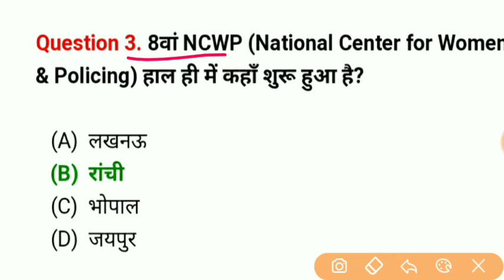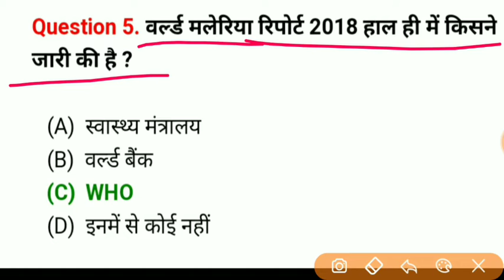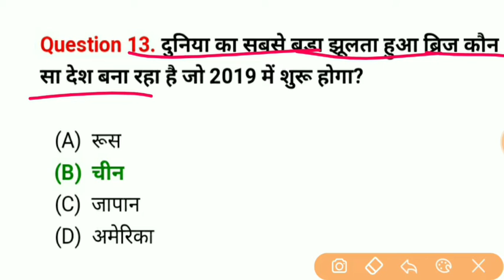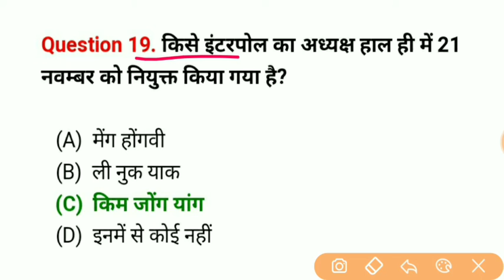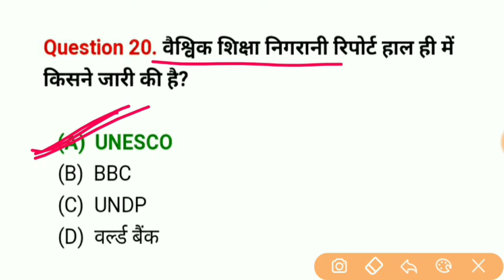Next Dose#23| 23November 2018 Current Affairs |Study IQ Academy|by HARI...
Daily Current affairs video morning 6A.M.-7AM b/w live CLASSES
Night Daily General Science video 7PM-8PM Live Classes
यह सभी Course Railway CBT-2, Group-D,SSC लिए जरूर देख लेना बहुत महत्वपूर्ण है

About:-"Study IQ Academy" is an Educational YouTube channel which provides free online classes for SSC,CHSL,mts,railways ,loco pilot, teachnical Railways Group--D, also we provide free study material, free online coaching for math ,reasoning, and generalawareness
generalscience for Railway Group-D

Hari Om Meena

Telegram join
Study IQ Academy